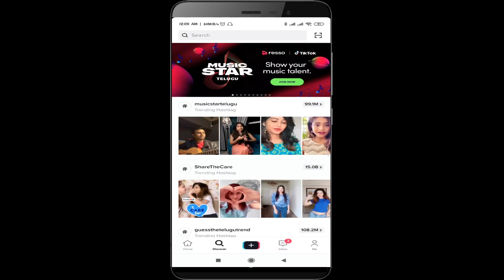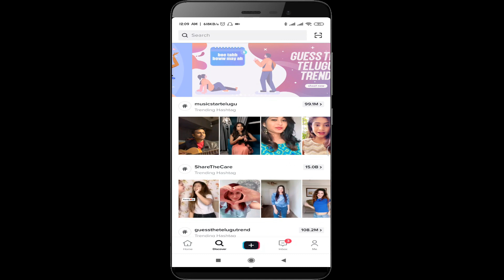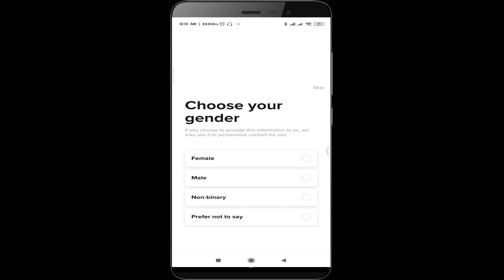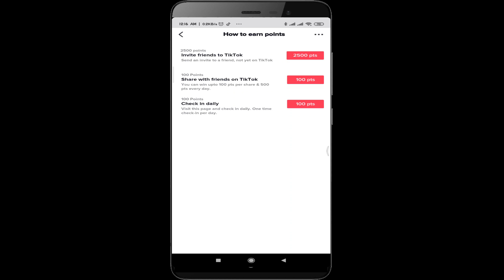Tiktok unlimited trick problem solved | tiktok multi device problem solved | unblock tiktok account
. Tiktok multi device వచ్చ్చిన వాళ్ళు ఈ ప్రాసెస్ ఫాలో అవ్వొచ్చు.

Refer : rCuRQhZRV7k

tiktok unlimited trick,
tiktok unlimited refer trick,
tiktok club unlimited trick,
tiktok app unlimited refer trick,
tiktok unlimited amazon gift card trick,
tiktok one device unlimited refer bypass trick,
tiktok refer trick,unlimited trick tiktok,
unlimited trick,
tiktok unlimited refer bypass trick,
tiktok unlimited refer tricks,
tiktok refer bypass trick,
tiktok app unlimited trick,
tiktok refer unlimited trick,
tiktok unlimited refer by trick,
tiktok one device unlimited trick,
tiktok multi device error,
unblock tiktok account,